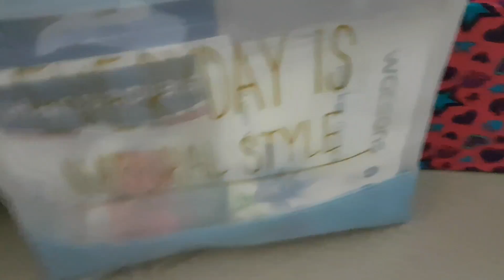Bears room tour